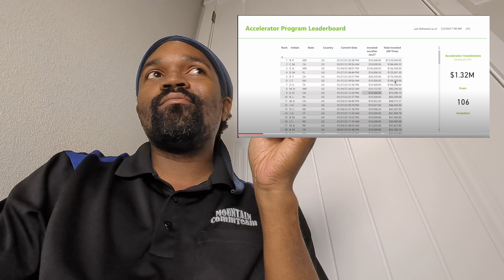Aptera News Update 04SEP2023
Links for the video stories and for reserving your own Aptera are below:
To get $30 off your $100 Aptera reservation: